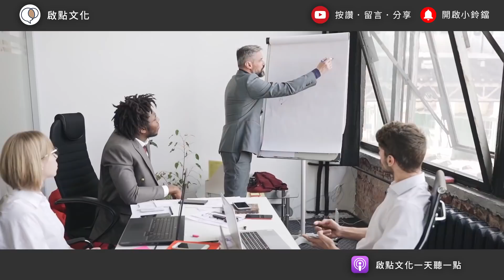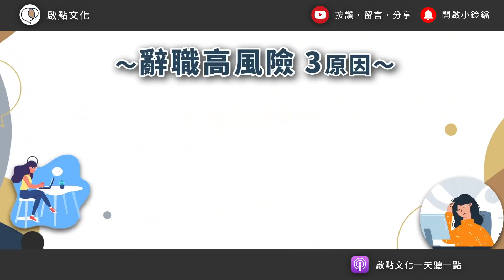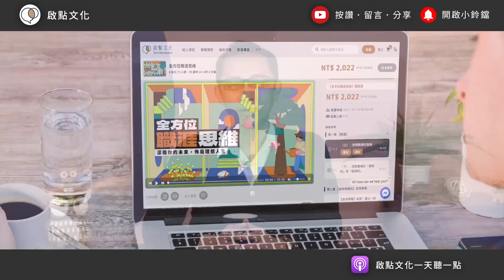換工作「憑感覺」，其實是拿你的生涯在show hand！｜【一天聽一點# 1199】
【2022/6/26 開課！】《學「問」～高難度對話的望聞問切》~第23期
掌握達成共識的關鍵能力！

[ 2022/7/26開班！]《CIA通達力》初階班~全方位溝通表達訓練(第37期)
讓原本的你成為自己的力量與資源，帶你前往想去的地方。